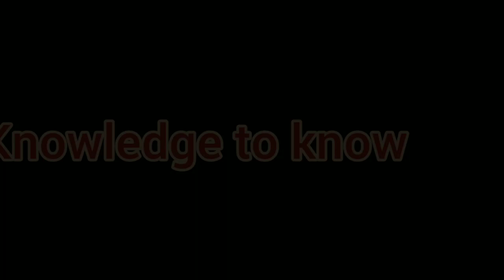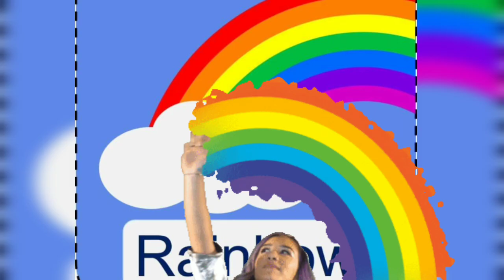How is the weather? - Let's learn about weather - Kids vocabulary - Learning video for kids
In this video you will learn about weather in a fun way

Education 4all is a platform where you can learn about different topics mostly related to your coursework.